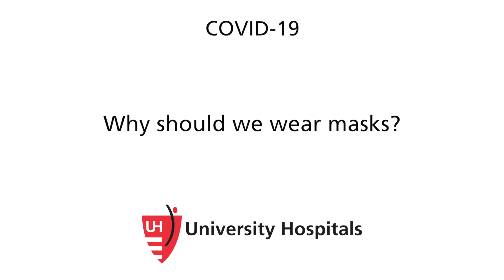COVID 19: Why should we wear masks?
In conjunction with the UH Roe Green Center for Travel Medicine & Global Health, UH Rainbow Babies & Children's infectious disease specialist, Dr. Amy Edwards, discusses why masks are recommended by the CDC to help stop the spread of COVID-19 (coronavirus).